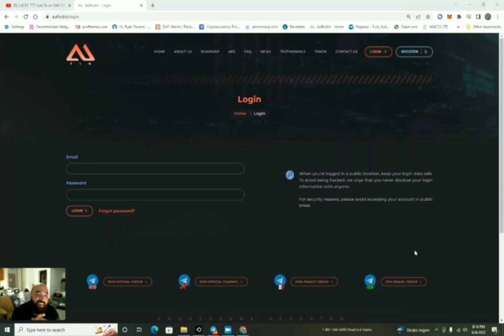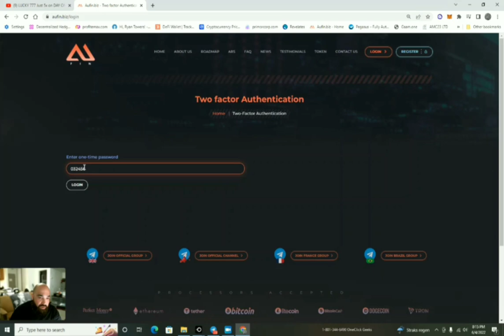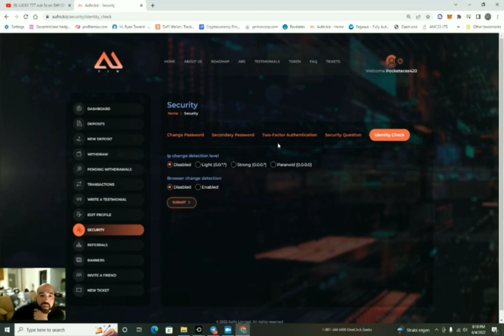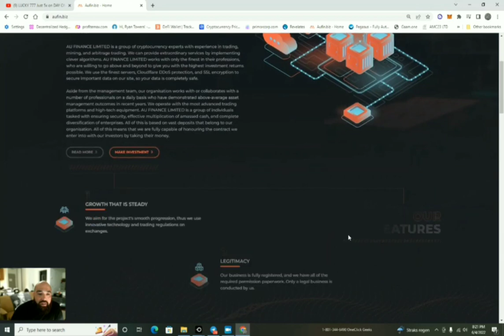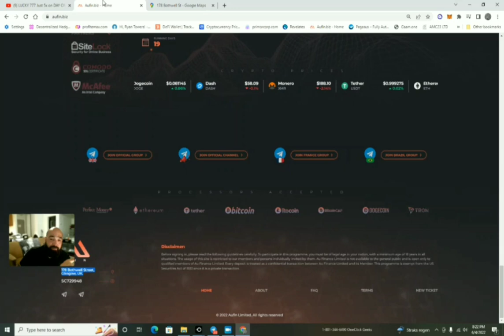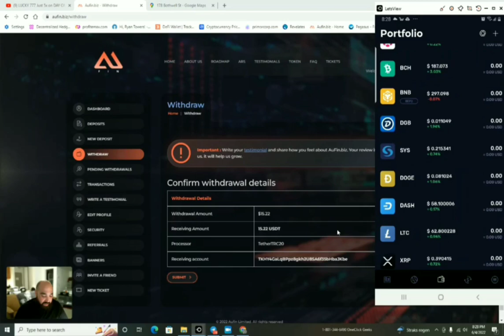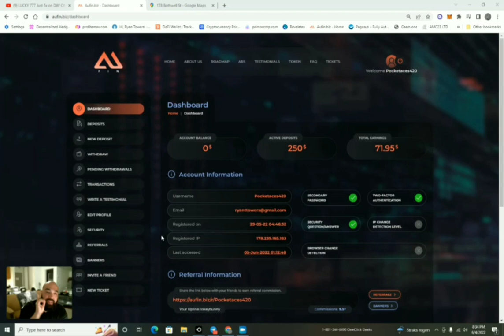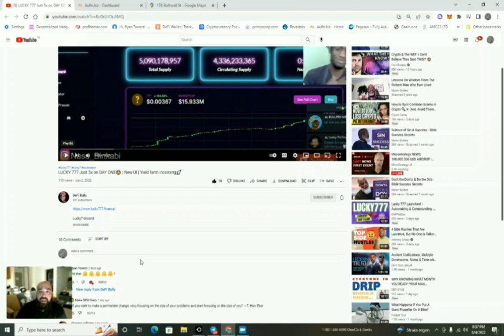Rug Pull/Ponzi Scheme? Aufin?? Can't Withdraw? Not Yet?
Just documenting, like many others, our journey in some of these high risk crypto platforms.  Aufin is still paying out!

🔥AU Financial Limited, a combination of Crypto Arbitrage, Mining & Trading:

✅ Fully Automated
✅ Minimum deposit $20
✅ Paid Hourly, with opportunities to earn from referrals
✅ Capital is locked for 30 days
✅ But you can unlock your Capital after 5 days for a 10% penalty fee
✅ Reimbursement of initial investment in 30 days without penalty fees
✅ Make 5%-9% a day depending on the package you choose
✅ Make your investment back in as little as 11 days
✅ Pays up to 0.38% by the hour
✅ Instant withdrawals with no limits
✅ Just launched in May 17th so you’re super on time!

*Nothing in this video is financial advice. Please invest at your own risk.  This video is for documentary and entertainment purposes only.  Crypto in itself, is risky.  Please only invest what you are willing to lose.*